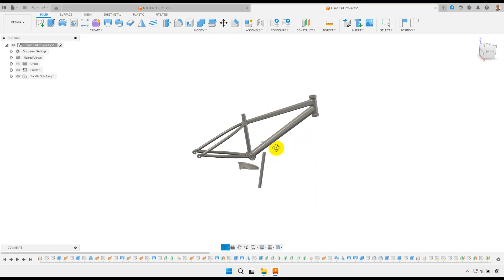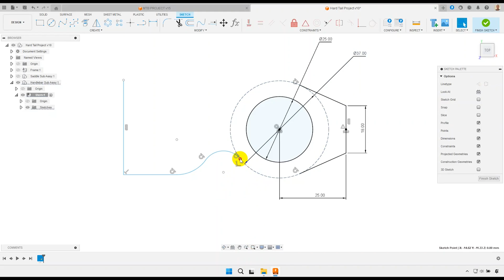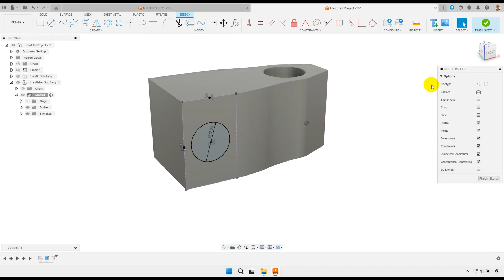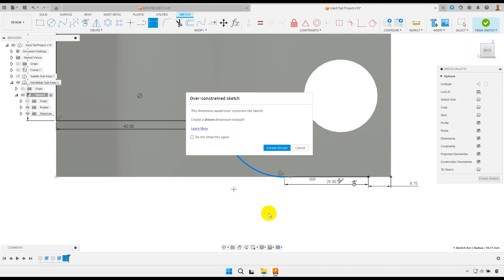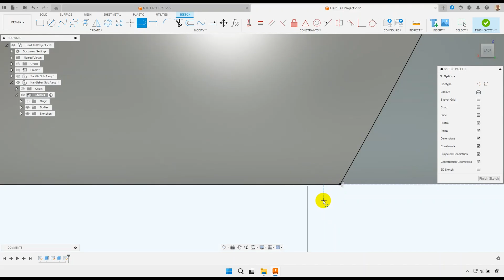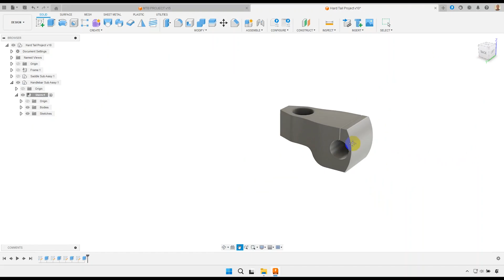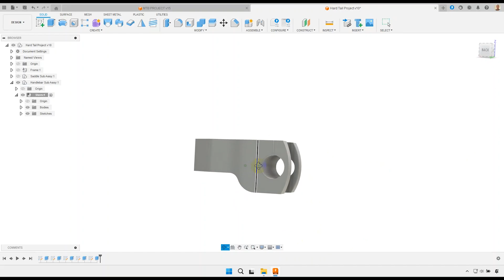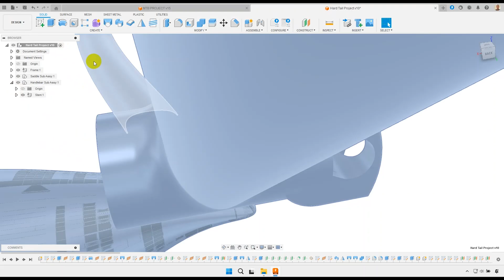HARDTAIL Mountain Bike Project in Autodesk Fusion - Part 5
Electric mountain bike enthusiasts, this Fusion 360 tutorial is for you! In this series, we will design and assemble an electric mountain bike using Autodesk Fusion 360. Let's jump right in!

COLLABORATIONS, PARTNERSHIPS & PROMOTIONS
▶️ Emails with clickable links will be automatically rejected, genuine or not.

ENDS
DO HARD THINGS

VIDEO & CHANNEL TAGS - (Search Engine Optimisation - SEO)

Infinity CAD,
Autodesk Fusion 360, Surface Modelling in Autodesk Fusion 360, How to Install Autodesk Fusion 360 for Free, Fusion 360 tutorials for beginners, Designers and Engineers, Autodesk Fusion 360 for Students, Autodesk Fusion 360 What’s New, Learn Autodesk Fusion 360 in 30 Days for Complete Beginners, What’s New in Autodesk Fusion, Day 1 of Learn Fusion 360 in 30 Days, Autodesk Fusion Shop Talk, Fusion 360 Crash Course